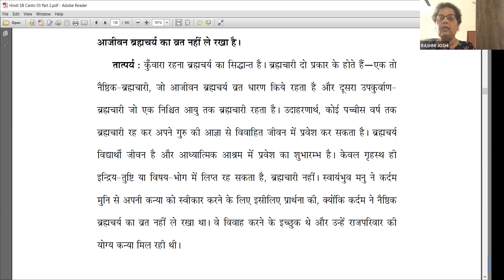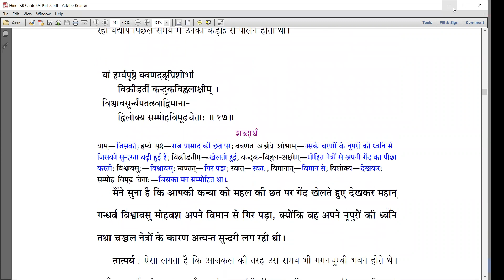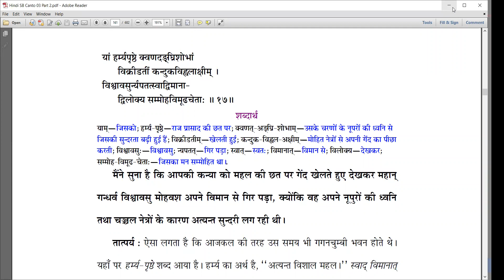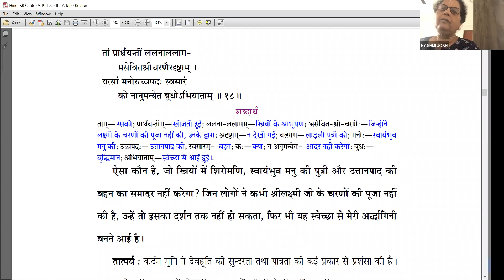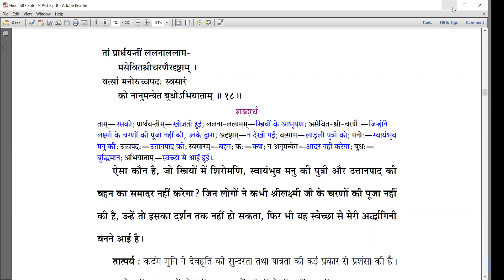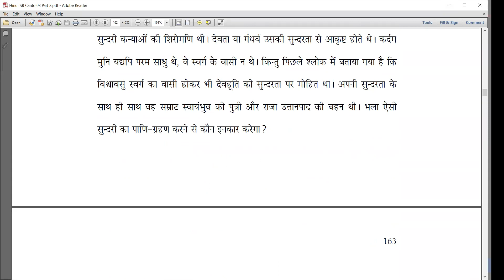SB 3.22.8-18 Kardama Muni accepts Svāyambhuva Manu’s proposal to accept his daughter Devahuti